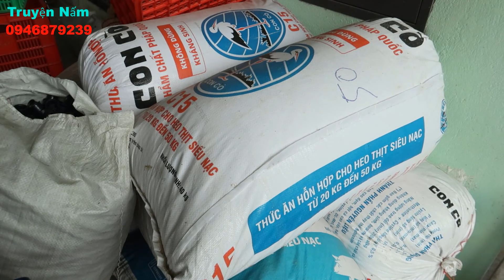Truyện Nấm nâng cấp hệ thống sản xuất phôi nấm tại Bình Định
👉Nếu trong quá trình xem video có xuất hiện quảng cáo, cả nhà nhớ click vào quảng cáo để ủng hộ Nấm nha.Thanks
👉 Tấm lòng của cả nhà vui lòng Donate vào các tài khoản bên dưới!
🏦 Agribank 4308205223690 (Tên TK Doanh nghiệp "Truyện Nấm" chi nhánh Mỹ Thành - Hoài Ân - Bình Định)
🏦 Vietinbank: 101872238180 Nguyễn Xuân Truyện chi nhánh Quy Nhơn Bình Định
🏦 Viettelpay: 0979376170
♥️ THANKS ♥️